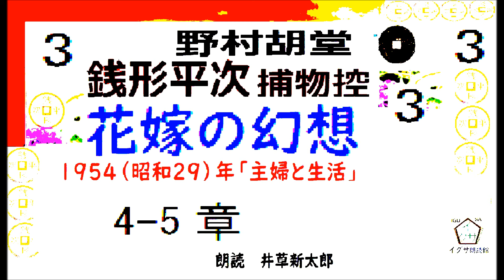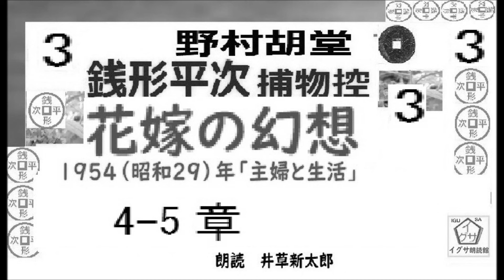「花嫁の幻想,」３, 銭形平次捕物控,より, 青空文庫,収録, 朗読,by,D.J.イグサ,井草新太郎,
１・イサナ---
「寝ぼけ署長」
２・イグ３朗読舎
３・dd朗読苑
４・朗読イオギ
５・朗読新館
６・西荻新生
７・イグサ 朗読新館, 新生, 別邸